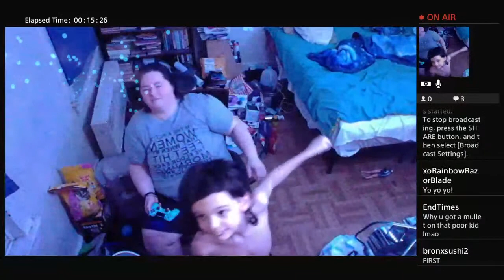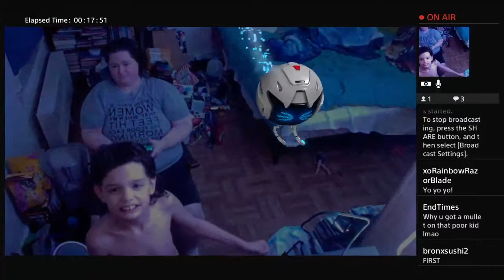ShynSweet77's Live PS4 Broadcast